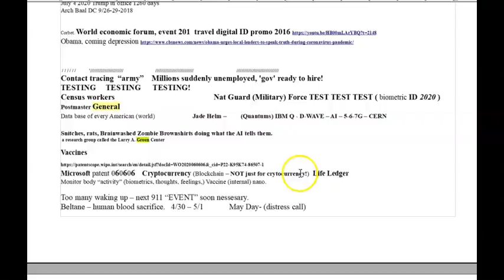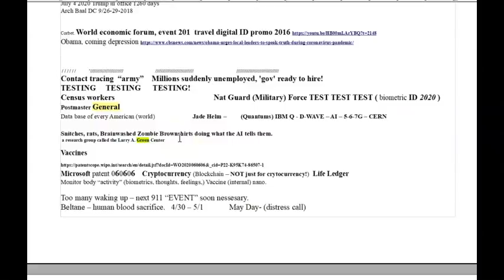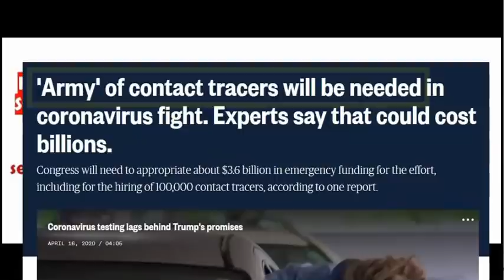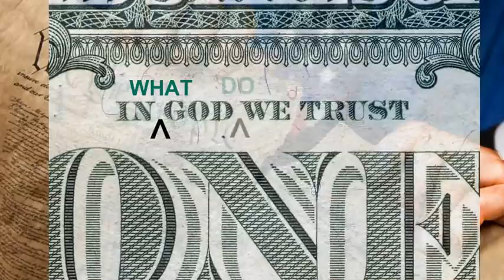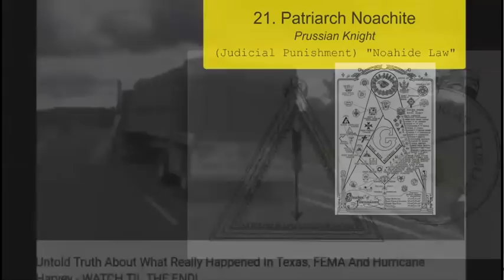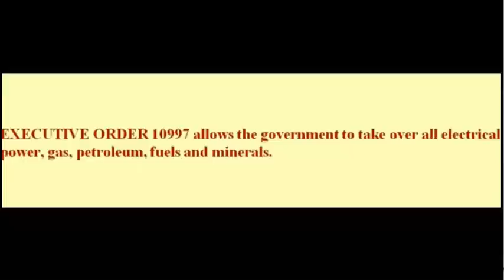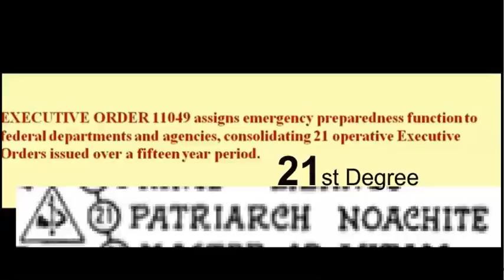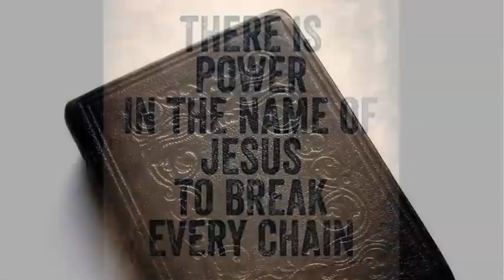Mayday USA! W.H.O. F.E.M.A. N.W.O! Babylon is Fallen! WHO is Like Unto the Beast?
FEMA was NEVER created to “help” anyone! It was created for and by the Luciferian masonic kabbalah synagogue of Satan cabal. Led by the spirit of antiChrist, spiritual wickedness in high places. The collapse of western society, especially the USA, has been the plan since day one! Since before it's “official” founding in 1776. The devil knows that without Jesus at the forefront of our individual lives, we would go astray. Especially with such “prosperity” and “liberty”. Remember, there is “legitimate” liberty, and there is “licentious” liberty. America has chosen the later and will face Gods judgement! Repent! Turn away from this evil world and call on Jesus while He is near! May His grace and peace be with you all!

Thanks to all whos content was shared, you are deeply appreciated!

Amen.